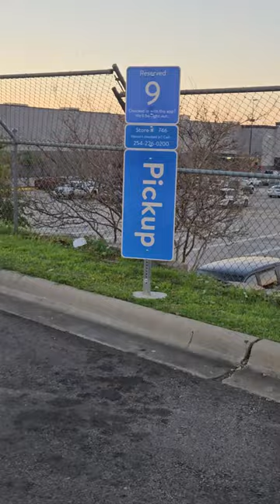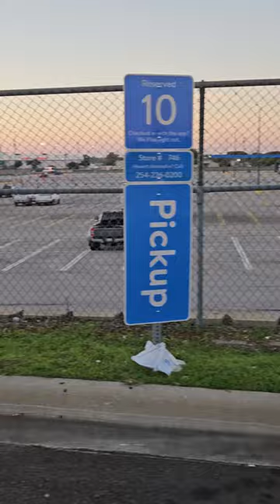"Flipping the Script: Rethinking the Just Stupid Idea!"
"Challenge conventional thinking and explore the unconventional with our thought-provoking journey through 'Just Stupid' ideas. Join us as we flip the script on traditional norms and embrace the power of innovative thinking. Discover how seemingly 'stupid' ideas can spark creativity, fuel innovation, and lead to unexpected breakthroughs. Get ready to rethink the status quo and unleash your potential to turn the seemingly absurd into the astonishingly brilliant!"